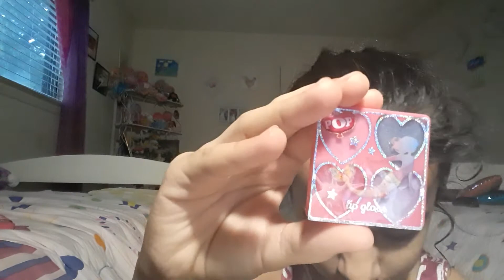Esmeralda super vídeos de Salvador